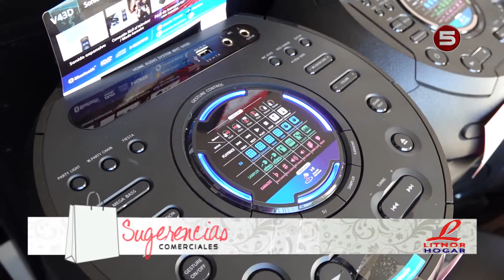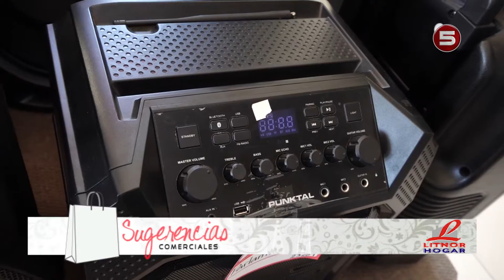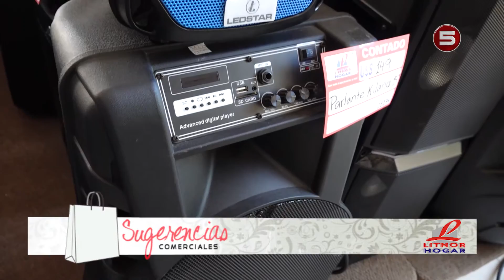Sugerencias Comerciales - Litnor Hogar 04-12-20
Sugerencias Comerciales correspondiente al Viernes 04-12-20 en
Litnor Hogar